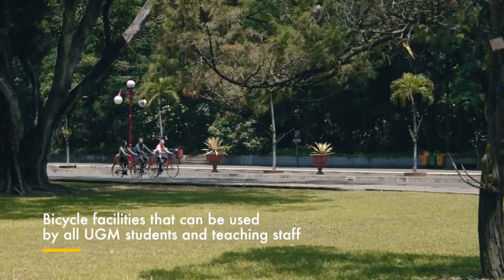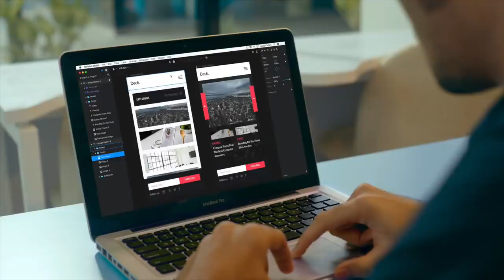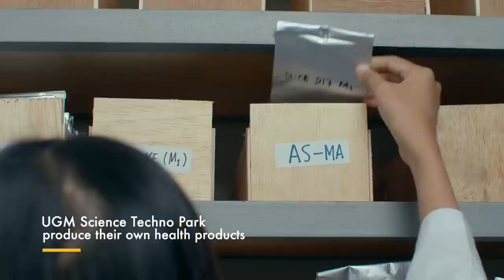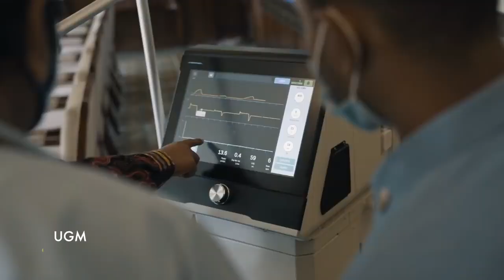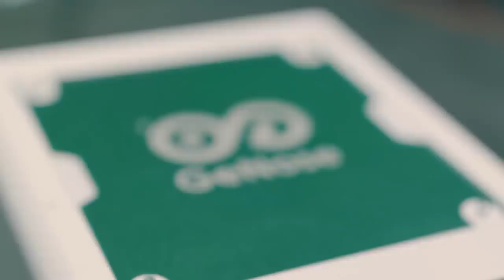EDU FAIR SMAK BPK PENABUR BANDARLAMPUNG 2022 - UNIVERSITAS GADJAH MADA (UGM)